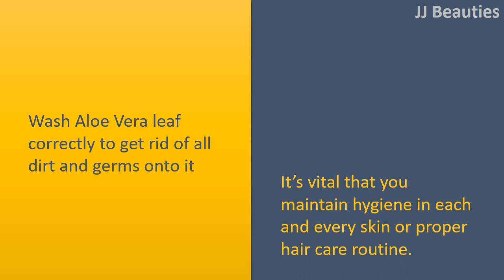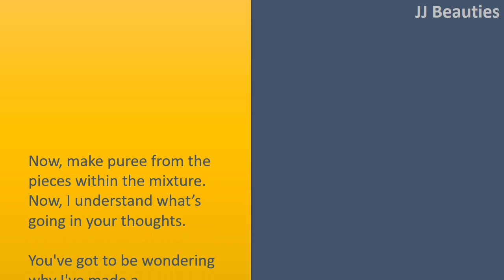Aloe Vera and Coconut Oil Hair Pack for Broken Hair|Stage One, Stage Two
Aloe Vera and Coconut Oil Hair Pack for Broken Hair.

Stage One.
Wash Aloe Vera leaf correctly to get rid of all dirt and germs onto it.
It's vital that you maintain hygiene in each and every skin or proper hair care routine.

Stage Two.
Take away the thorns along the side of leaf with the aid of clean knife or scissors.

Stage Three.
Cut the leaf into small pieces as proven within the image.

Stage Four.
Now, make puree from the pieces within the mixture.
Now, I understand what's going in your thoughts.
You've got to be wondering why I've made a combination of the entire leaf rather of just removing the gel of Aloe Vera.
This is because the outer a part of Aloe Vera leaf has antimicrobial quality, which reduces scalp acne, dry skin, etc.

Stage Five.
Now, place the coconut oil within the puree and blend rid of it.

Stage Six.
Now, it's time of application.
Take hair in sections and coat every strand of hair and use the pack correctly and canopy your hair having a shower cap.

Stage Six.
Wash your hair after 1.5 to two hrs having a shampoo and condition it.